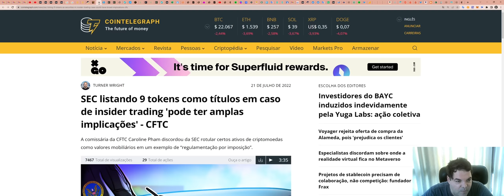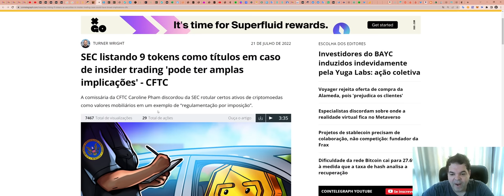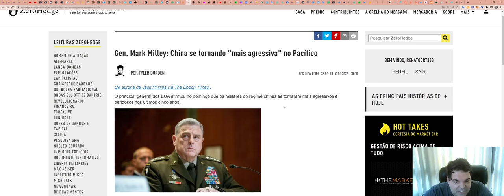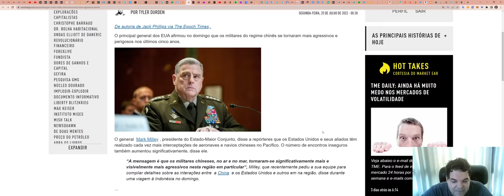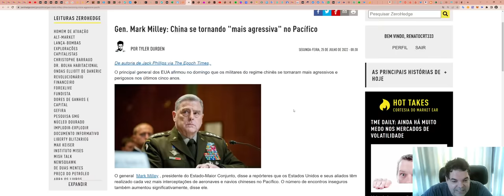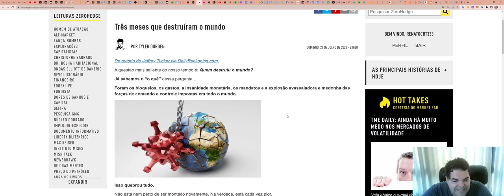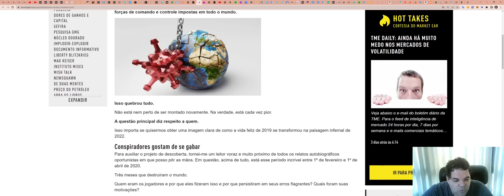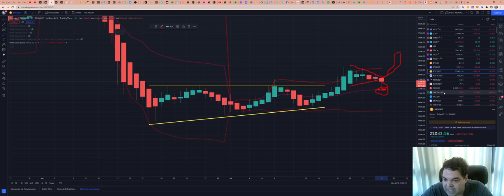Bitcoin (BTC) - Análise de hoje, 25/07/2022!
TWPvSrVQbDq4wyYiWTg2ubdqCfFhPkdiRw